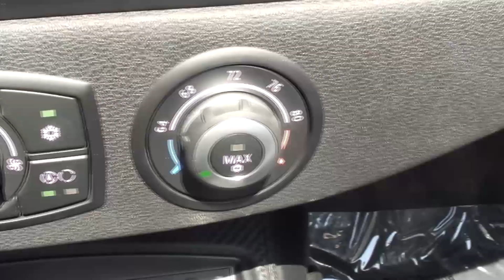2007 BMW Z4 Roadster Tampa Bay Florida, Video By Tiffany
Today we pulled the BMW out of the showroom so we could shoot some video of it. Tiffany couldn't drive a standard, so be sure to watch the outtakes at the end to see her trying! Park Auto Mall is located at 8000 Park Blvd in Pinellas Park, Florida.